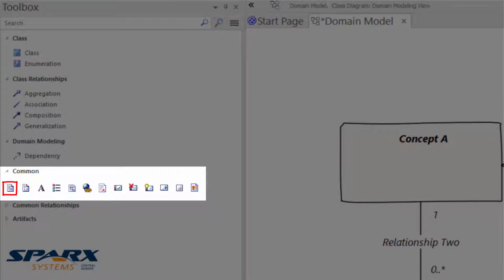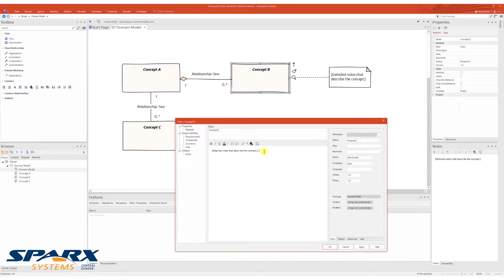Tutorial training module - Enterprise Architect (Linking the notes)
This video is an example of our work.

We offer fast and effective video production with minimal customer input provided for professional developers. Our focus is on the production of training tutorials and marketing videos for SPARX Systems products such as Enterprise Architect and 3rd party extensions. Our mission at SmartApps is to produce software training videos that effectively speed up the onboarding process of new users. Regardless of the size of your business, your new video will work for you.

We are dedicated to delivering

Lead generating product promo
Product demo videos
Explainer videos
How-to videos
Tutorial training modules
Animated logos

We work remotely and worldwide working round the clock!

If you are on the lookout for a media partner for total online product market domination in Sparx Systems products and model based development niche SmartApps video production is just what you're looking for.

People working at SmartApps have a vast experience in model-based development, delivering e-learning content. Thanks to the professional background in the field of software and systems development of our staff, we can get to know your expectations very quickly and produce your videos with minimal level of your engagement.

Proofreading done by native speakers (English, Czech). We cooperate with native speaker copy editors to make sure that our scripts are using correct and understandable native language.

We value your time and integrity reflecting the values what we strongly believe in.

For more information about SmartApps and their video production services, please